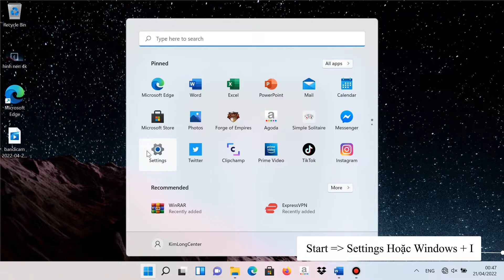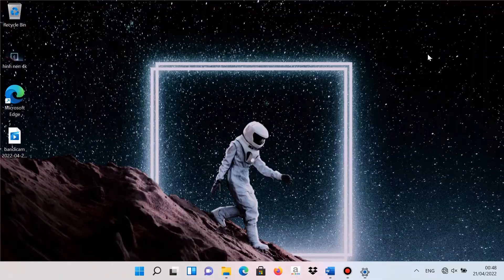Hẹn giờ TẮT MÀN HÌNH nhưng MÁY VẪN CHẠY trên Windows 11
Khi bạn có việc đi ra ngoài, nghỉ giải lao một khoảng thời gian, không sử dụng máy tính,..bạn nên hẹn_giờ_tắt_màn_hình để tiết kiệm pin nhưng các ứng dụng, tài liệu vẫn chạy hoạt động. Việc này còn cho phép bạn kéo dài tuổi thọ của màn hình, bảo vệ sự riêng tư, không cho người khác xem màn hình khi bạn đang không có ở đấy, cũng như khi mở màn hình lại thì bạn có thể tiếp tục công việc nhanh chóng.

Tham khảo ngay video sau của Kim Long Center để thực hiện điều này trên máy tính chạy Windows_11 nhé.